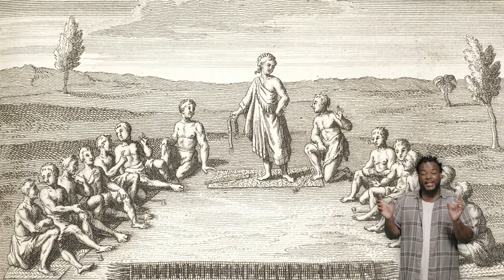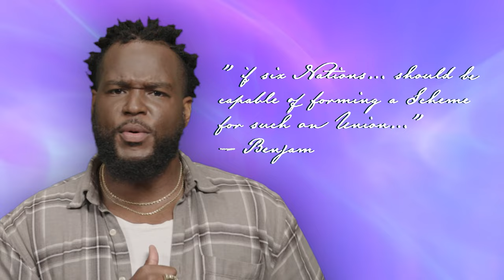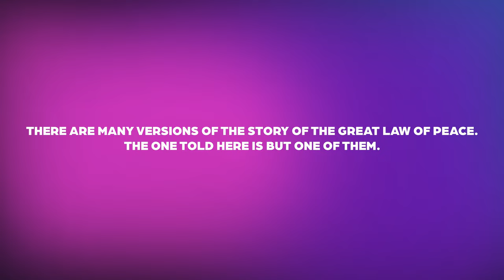Did the Founding Fathers Plagiarize? How Indigenous People Influenced American Democracy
Journey to a longhouse and learn about the Great Law of Peace, an ancient telling of the formation of the Haudenosaunee confederacy, the oldest participatory democracy still in existence. Cory, a time-traveling history teacher, reveals that the U.S. Constitution was inspired by Indigenous People!

Hosted by:  Cory McCants
Produced by: M. Akram Shibly

Funding for Compact History was provided in part by the New York State Education Department.

Visit wned.org for more WNED PBS original productions.